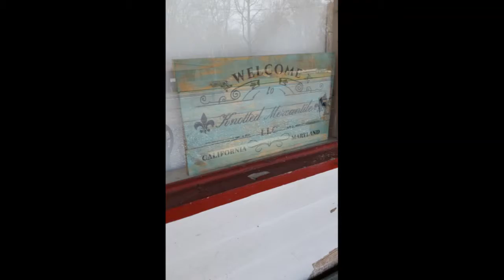The Transformation Begins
The transformation begins, slowly but surely, like a butterfly emerging from its chrysalis.
Cecil's Country Store | 20853 Indian Bridge Rd | California, MD